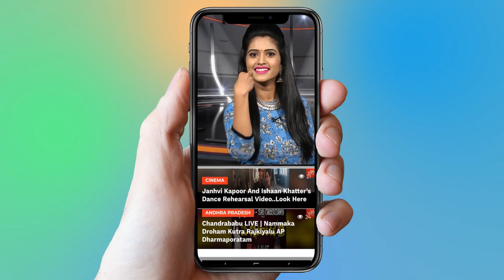Hero Srikanth Speech At Shivaji Raja Birthday Celebrations | Tollywood | YOYO Cine Talkies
Hero Srikanth Speech At Shivaji Raja Birthday Celebrations,
Tollywood,
Maa Association,